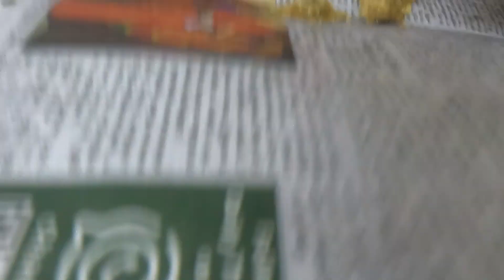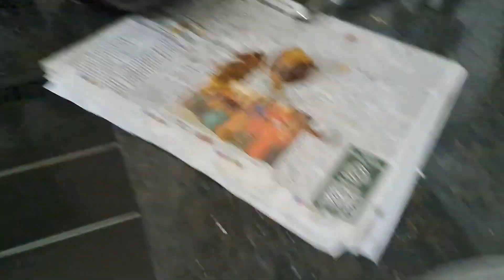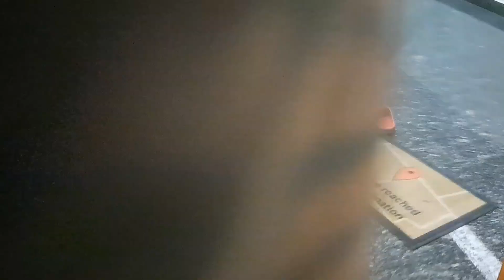Therali Kolukkattai and Ela Adai Delights: Thiru Karthigai Special Cooking & Celebration!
🔥✨ Immerse yourself in the festive spirit as we celebrate Thiru Karthigai with a special cooking tutorial featuring Therali Kolukkattai and Ela Adai – traditional treats that will elevate your festivities to a whole new level! 🌺🎉

👩‍🍳 Join us in the kitchen as we guide you through the art of making these delectable delights, sharing family recipes and expert tips along the way. From the aromatic flavors of Therali to the sweet perfection of Ella Ada, this video is a culinary journey celebrating the essence of Thiru Karthigai

🕯️ Create a festive atmosphere as we share the significance of Thiru Karthigai, a celebration of lights and divine blessings. The combination of delicious recipes and the cultural richness of the occasion makes this video a must-watch for food enthusiasts and those seeking to embrace tradition.

🎥 Don't miss out on the joy and flavors! Let's make this Thiru Karthigai a feast for the senses! 🌟🍲